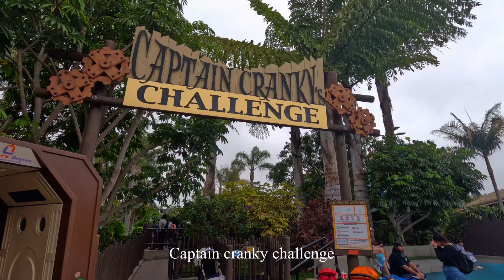[미국서부여행 Ep.5] California | San diego | Legoland | Seaworld | San Diego Zoo | 아이와 함께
안녕하세요, 내셔널지뇽그래픽입니다.

약 두 달간 로드트립을 하고 왔더니 편집할 영상은 수두룩한데…  아직 못 건드리고 있어요🥶
우선 디즈니랜드에 이어 레고랜드/씨월드/샌디에고쥬에 갔었던 영상을 업로드해봅니다.
차근차근 업로드해볼게요!

감사합니다.

00:48 Legoland
02:36 Seaworld
08:12 San Diego Zoo